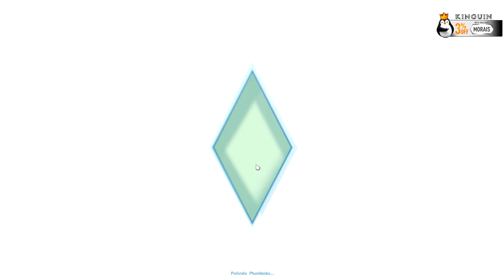Mantorras, o engatatão - 2015 Ep. 03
--- PARCERIAS ---